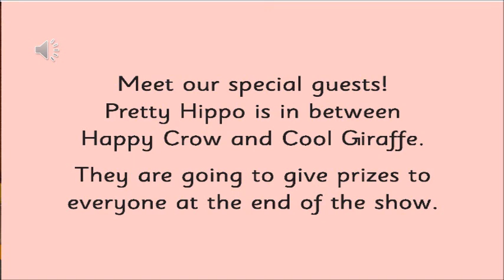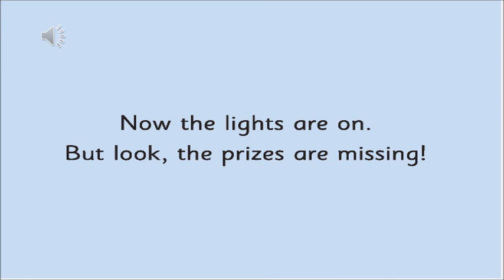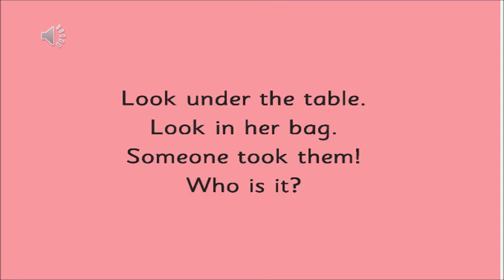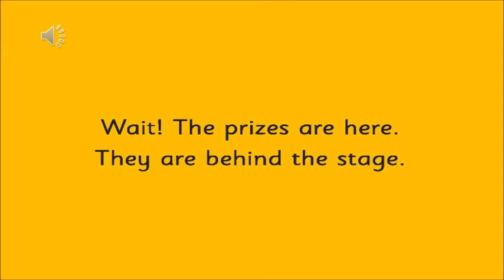The Orbis School - English - Sr KG - The missing prizes - Left out words